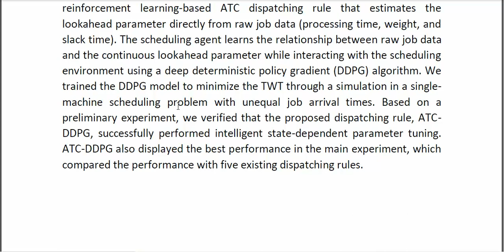State Dependent Parameter Tuning of the Apparent Tardiness Cost Dispatching Rule Using Deep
* Complete Source Code
* Complete Documentation
* Complete Presentation Slides
* Flow Diagram
* Database File
* Screenshots
* Execution Procedure
* Readme File
* Video Tutorials
* Supporting Softwares
Support Specialization
* 24/7 Support
* Ticketing System
* Voice Conference
* Video On Demand
* Remote Connectivity
* Document Customization